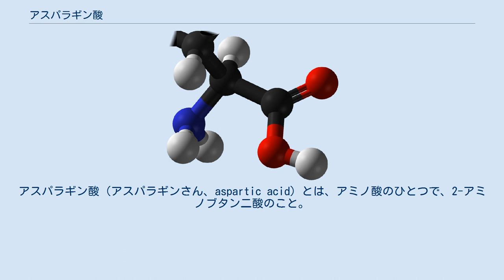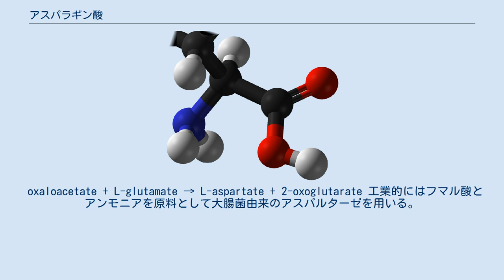アスパラギン酸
アスパラギン酸（アスパラギンさん、aspartic acid）とは、アミノ酸のひとつで、2-アミノブタン二酸のこと。
略号は Asp あるいは D。
光学異性体としてL体とD体の両方が存在する。
アスパラギンの加水分解物から単離され、由来とその構造からこの名がついた。
 酸性極性側鎖アミノ酸に分類される。
L体のアスパラギン酸は蛋白質を構成するアミノ酸のひとつ。
非必須アミノ酸で、グリコーゲン生産性を持つ。
うま味成分のひとつ。
 致死量はLD50=16g/kgである。
 生体内では、クエン酸回路の一員であるオキサロ酢酸が、アスパラギン酸アミノトランスフェラーゼ (EC 2.6.1.1) によるグルタミン酸からのアミノ基の転移を受けて生合成される。
 oxaloacetate + L-glutamate → L-aspartate + 2-oxoglutarate 工業的にはフマル酸とアンモニアを原料として大腸菌由来のアスパルターゼを用いる。
大腸菌はκ-カラギーナンで固定化され、バイオリアクターを用いて回分法で生産される。
 表も参照。
 アスパラギン酸は中枢神経系の興奮性神経伝達物質で、大脳皮質、小脳及び脊髄などに存在するNMDA受容体に対しアゴニストとして作用する。
アミノ酸系の神経伝達物質は、アスパラギン酸に加えてグルタミン酸(Glu)、γ-アミノ酪酸(GABA)、グリシン(Gly)がある。
 リンゴ酸-アスパラギン酸シャトル アスパラ